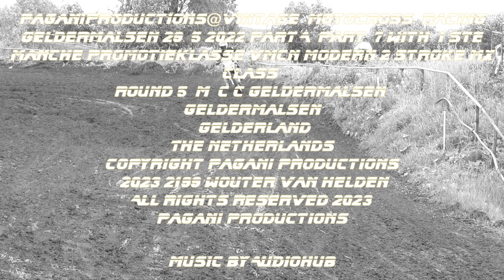Paganiproductions@Vintage Motocross Racing Geldermalsen 29 5 2022 Part A Part 7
With  1 ste  manche Promotieklasse VMCN modern 2 stroke mx class
Round 5  M  C C Geldermalsen
Geldermalsen
 Gelderland
 The Netherlands
Copyright Pagani Productions
 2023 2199 Wouter Van Helden